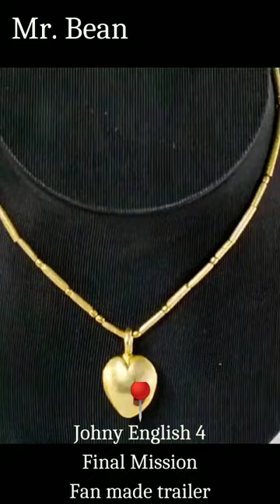Mr. Bean l Johnny English 4 - Final Mission Fan made Trailer - Rowan Atkinson l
theworldnewsflash , mrbean, JohnnyEnglish4_Final Mission Fan made Trailer, rowanatkinson .

Mr. Bean is an all time favorite comedian. All his movies are orth enjoying. Watch this !

►VIDEO CREDIT | MAIGRET - BBC SHOW | MR.BEAN SNICKERS COMMERCIAL | BETTER SHOP ONLINE COMMERCIAL | MR.BEAN AT UAE ETISALAT'S AD | ETISALAT ELIFE UNLIMITED COMMERCIAL | BEN MILLER ON NEW DRAMA INTERVIEW BY STV | TRIPLE FRONTIER FILM | KING CHARLES III - TIM PIGOTT | JAMES BOND AND THE QUEEN | HONG KONG CHINA NIGHT BY MAJESTIC FLIGHTS | MY SPY 2019 FILM
MUSIC CREDIT | SPONGEBOB TRAILER MUSIC BY FEATURE PRESENTATION
Solved.

1)This video has no negative impact on the original works 2)This video is also for teaching and inspirational purposes. 3)It is not transformative in nature.